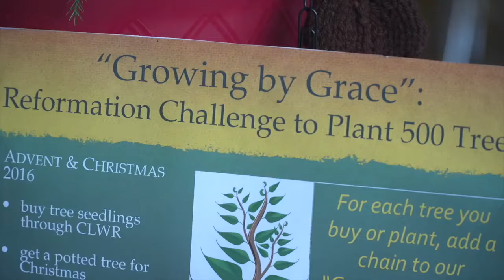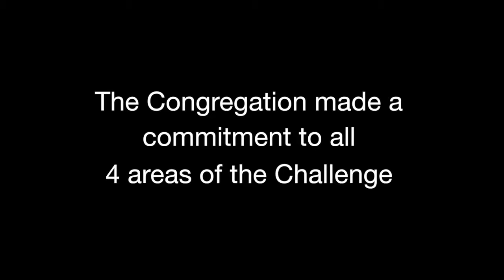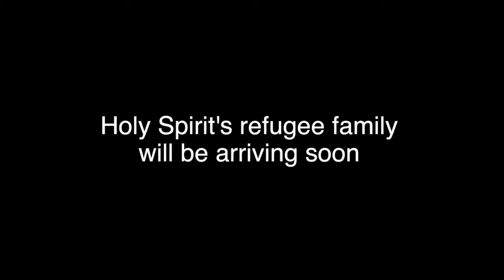HSLC Reformation Challenge 2017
This video describes some of the ways Holy Spirit has been involved in justice and outreach in the Edmonton community.